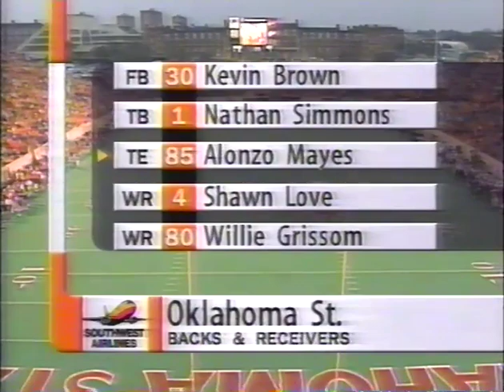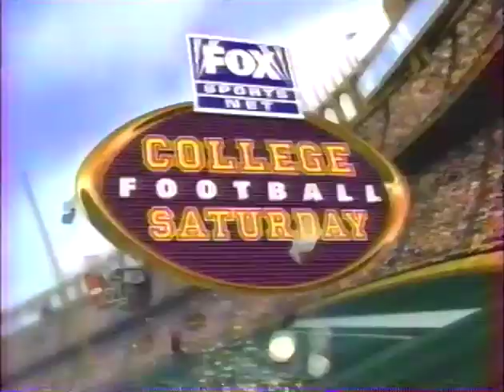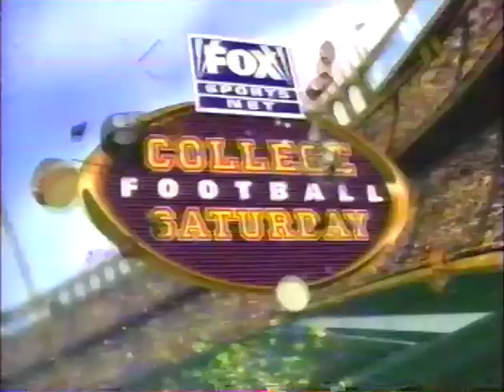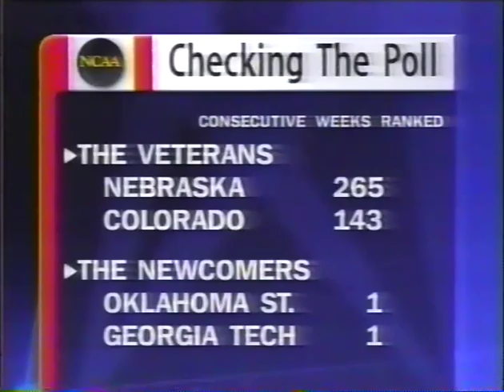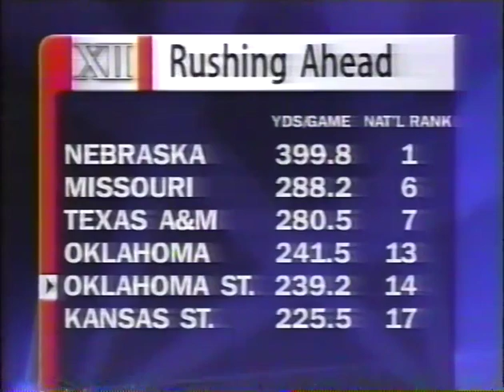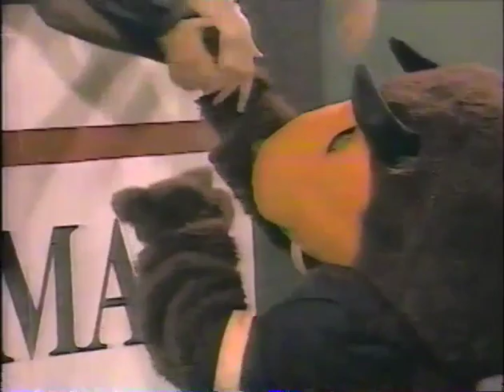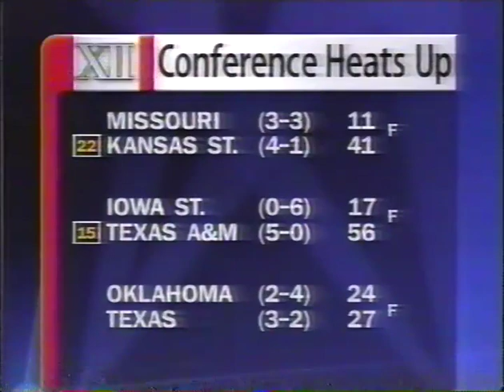1997 NCAA Football Colorado at Oklahoma State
With a late touchdown pass from Tony Lindsey to Alonzo Mayes, Oklahoma State defeats the University of Colorado to remain unbeaten.